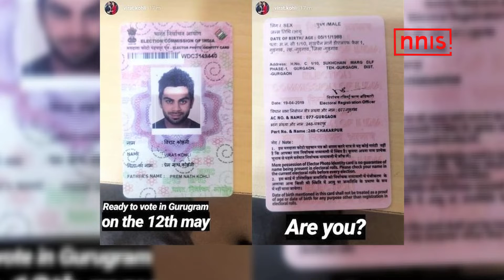12 मई को अपने मताधिकार का प्रयोग करेंगे कोहली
भारतीय क्रिकेट टीम के कप्तान विराट कोहली आगामी लोकसभा चुनाव में अपने वोट का प्रयोग करने के लिए तैयार हैं। रविवार को शेयर की गई अपनी इंस्टाग्राम स्टोरी में उन्होंने इसका ज़िक्र किया।